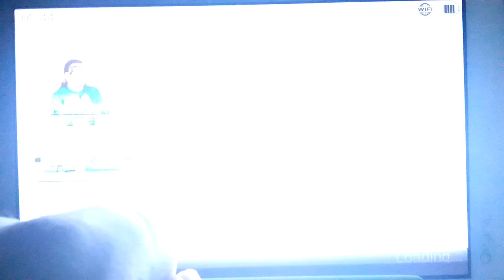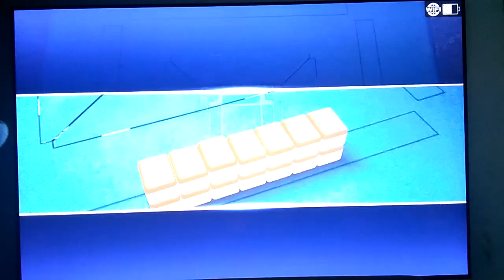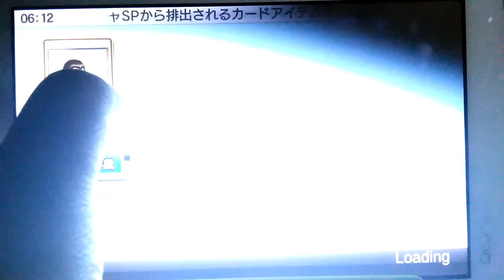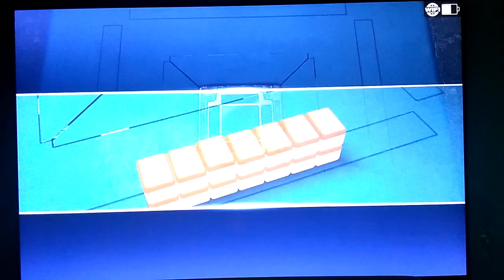麻雀三麻戦 ８１